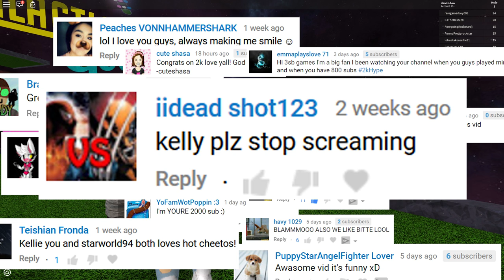Roblox | Golfing in SPACE! | Galactic Golf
Hi guys! Today we played Alex and Denis' Galactic Golf!

Thank you all so much for your support- we wouldn't be here without you. You guys are the best!

Come play with us!

Roblox helps power the imagination of people around the world. Over 44 million active players come to Roblox every month to create adventures, play games, roleplay, and learn with friends.
In Roblox, all the 3D multiplayer experiences are created by the players themselves. Once a player has signed up and chosen their avatar, they are given their own piece of real estate along with a virtual toolbox for building. By creating cool stuff, players can earn “Robux” (our virtual currency on Roblox) to buy avatar accessories, additional skills in-game, or more tools and materials to build with.

i thought the moon belonged to america but apparently i was wrong its like "free" or whatever. weird.